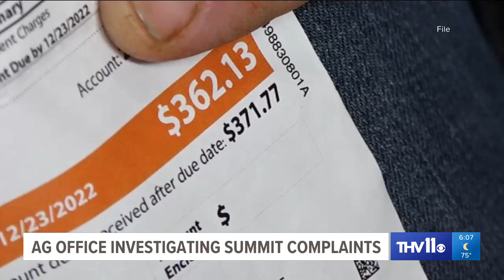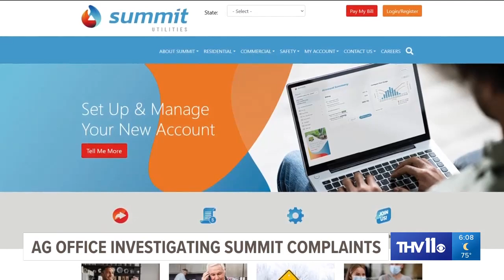Attorney General still investigating Summit utility complaints KTHV 02 27 2023